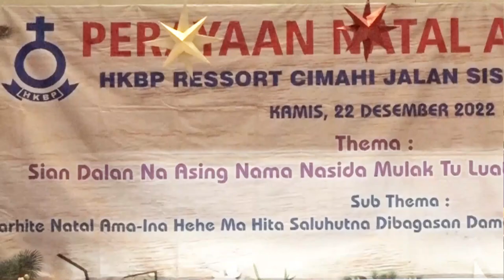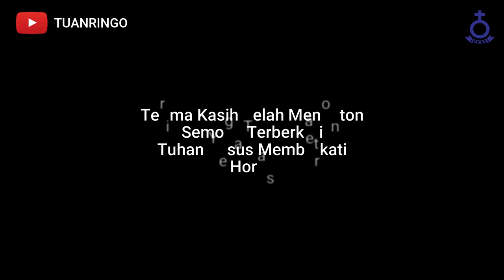Keren Drama Natal HAJOLMAON (Bahasa Batak) | Perayaan Natal Ama & Ina HKBP Cimahi Sisingamangaraja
tuanringo mempersembahkan

Drama Natal HAJOLMAON
Perayaan Natal Ama & Ina HKBP Cimahi Sisingamangaraja, Kamis, 22 Desember 2022.

Seperti apa dramanatal hajolmaon ini, mari kita saksikan bersama-sama.